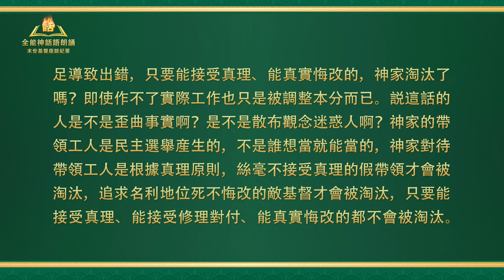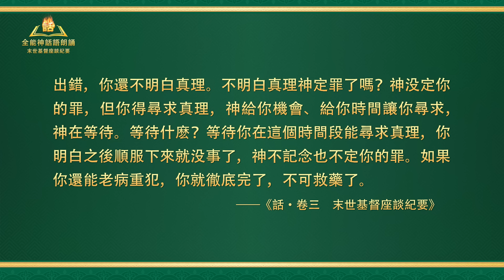末世基督座談紀要《如何解决敗壞性情的話語》選段56